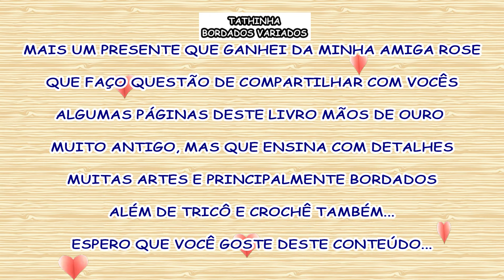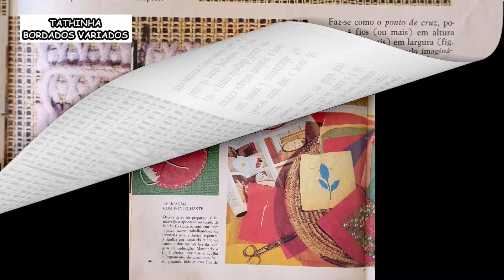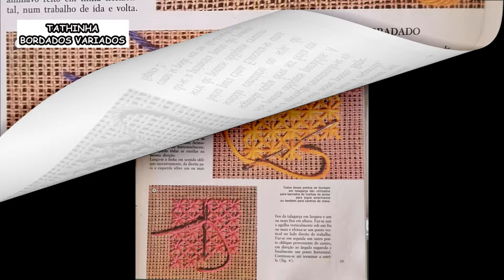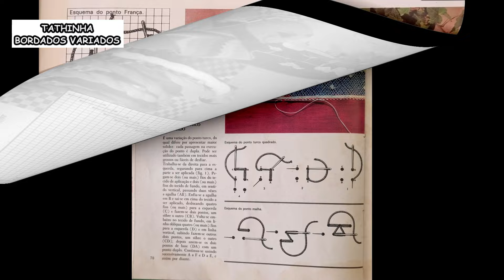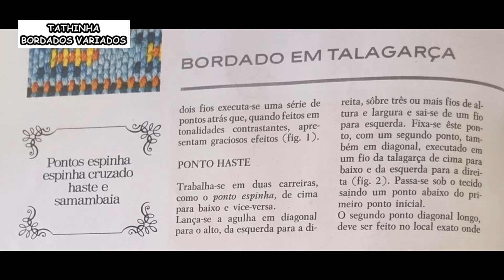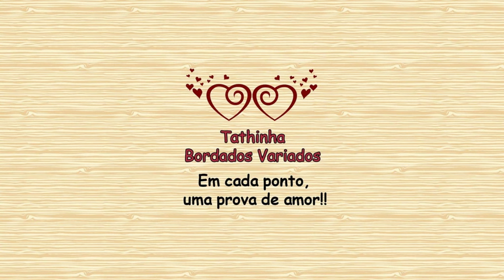*379* LIVRO ANTIGO MÃOS DE OURO - PARTE 1 - Tathinha Bordados Variados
Esta rara coleção de livros são compostos com 5 livros do ano de 1968 (eu ainda nem tinha nascida) e tem muitos trabalhos como bordado, tricô, crochê, frivolité, costura, aplicações e muitos outros trabalhos manuais.

Quero compartilhar com vocês algumas sugestões de gráficos variados com instruções de como fazer cada bordado.

Procurei mostrar a página inteira e em seguida os detalhes aumentados pra melhor visualização.

Deixo como sugestão para você tirar uma foto ou print da tela e imprimir ou usar do jeito que preferir.

Aproveite para usar as sugestões de cores e de riscos, podendo fazer alterações de acordo com o seu gosto.

Tenho bastante revistas e se você quiser, deixe nos comentários algumas sugestões do que quer ver aqui no canal.

Deixe nos comentários do vídeo sugestões de gráficos que você gostaria de ver aqui o canal.

Deixe seu comentário sobre este vídeo, dúvidas, sugestões ou críticas, mas seja educado (a).

Os vídeos deste canal são simples, caseiros, feitos e editados por mim com muito amor e carinho.

A sua ajuda e participação é muito importante para o crescimento do canal!

Em cada ponto, uma prova de amor!!